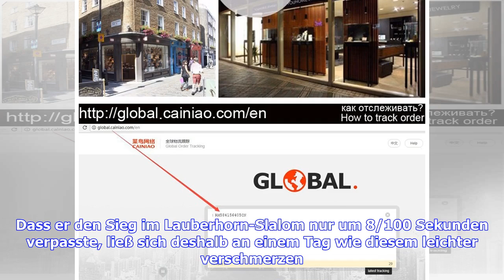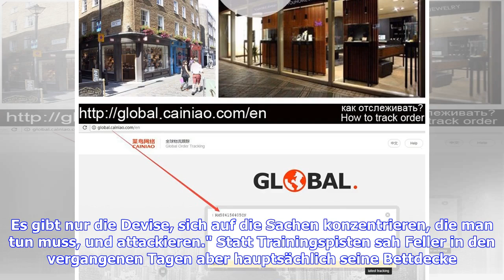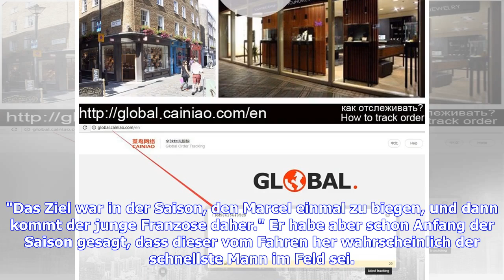Manuel Feller: Da biegst du einmal den Marcel und dann kommt der junge Franzose daher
Mit fünf Ausfällen in seinen zwölf Saisonrennen war Manuel Feller nach Wengen gereist, zudem stark erkältet und mit nur einem Trainingstag in den Beinen. Dass er den Sieg im Lauberhorn-Slalom nur um 8/100 Sekunden verpasste, ließ sich deshalb an einem Tag wie diesem leichter verschmerzen. Und für das Selbstvertrauen vor den Österreich-Klassikern war Platz zwei sowieso Gold wert. Das Adelboden-Wochenende hatte Feller nach Ausfällen im Riesentorlauf und Slalom schnell abhaken müssen. "Das gehört a...